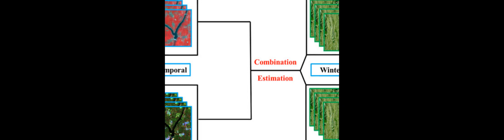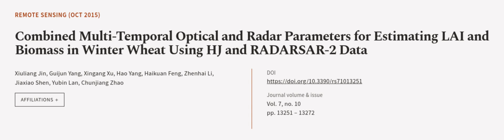Combined Multi-Temporal Optical and Radar Parameters for Estimating LAI and Biomass i... | RTCL.TV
### Keywords ###

### Article Attribution ###
Title: Combined Multi-Temporal Optical and Radar Parameters for Estimating LAI and Biomass in Winter Wheat Using HJ and RADARSAR-2 Data
Authors: Xiuliang Jin, Guijun Yang, Xingang Xu, Hao Yang, Haikuan Feng, Zhenhai Li, Jiaxiao Shen, Yubin Lan ,and Chunjiang Zhao

### Video Timestamps ###
0:00:00 - Summary
0:01:12 - Title
0:01:19 - Outro
0:01:23 - End